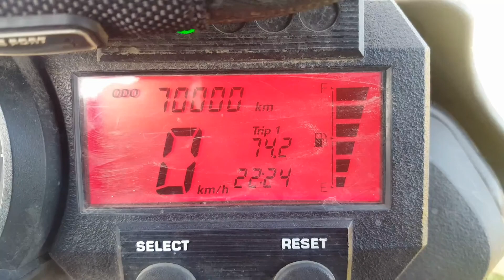TOMEK AND WOYTEK GO TO NAGORNY KARABACH PART XI UKRAINE AND POLAND